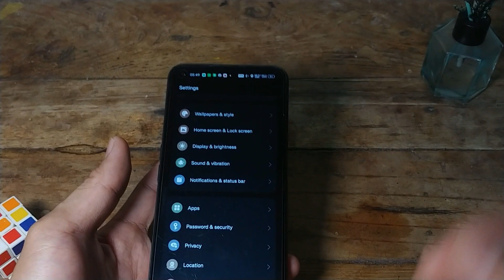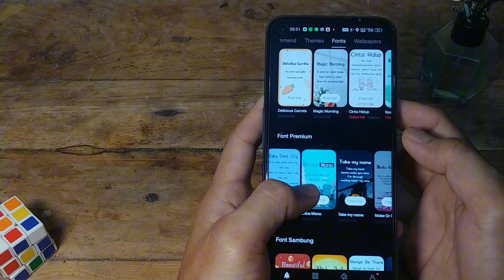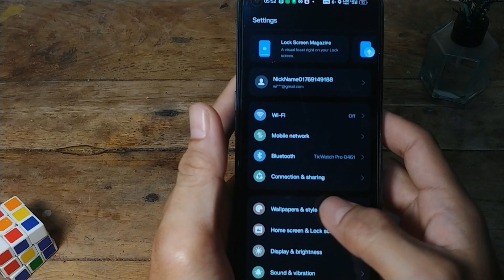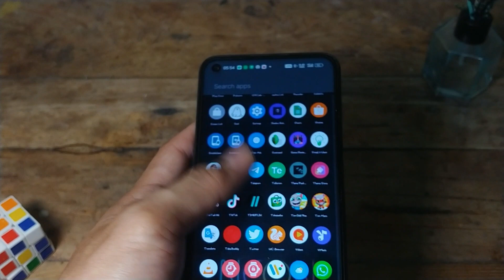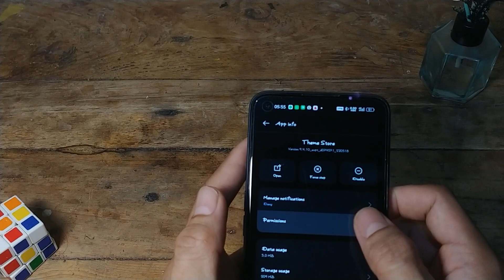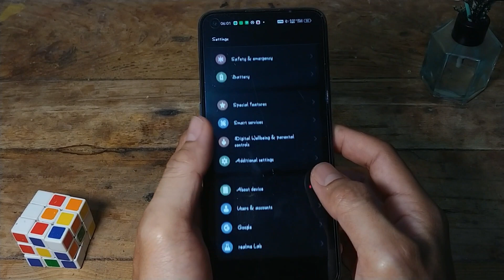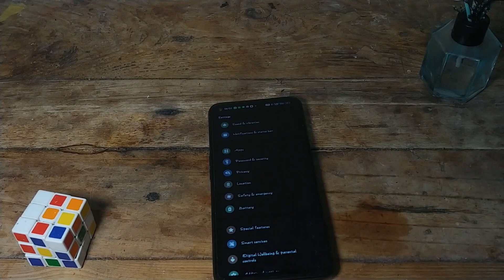Trik Font Berbayar Gratis di Theme Store Realme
Guys kali ini saya mencoba menggunakan cara menerapkan tema berbayar secara gratis di Realme namun coba saya gunakan untuk mendapatkan font berbayar gratis.

Apakah berhasil, simak videonya sampai habis..